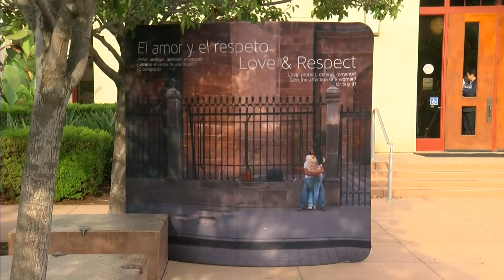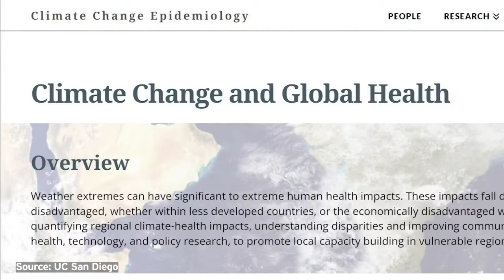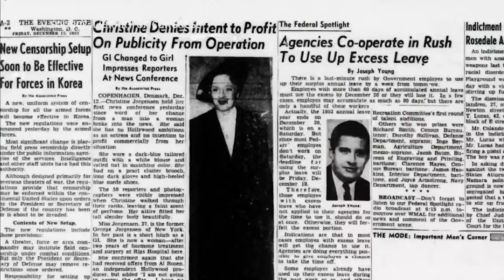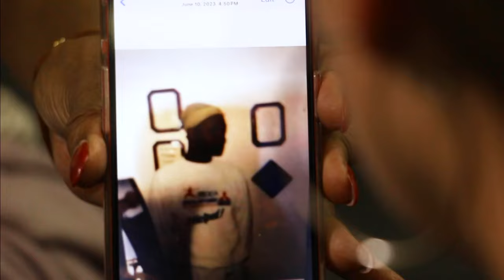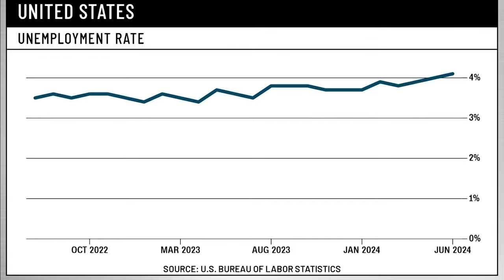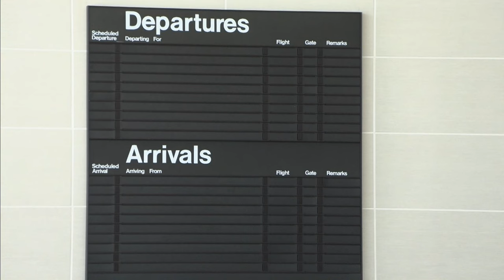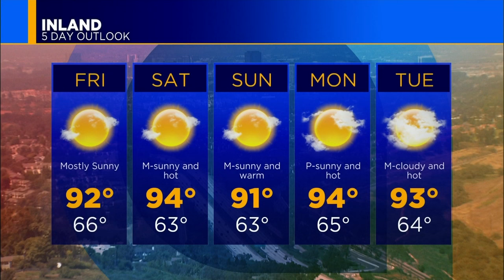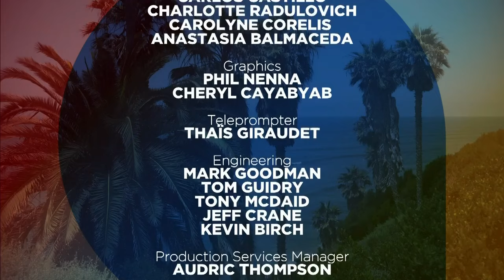KPBS Evening Edition - Thursday, August 1, 2024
An anti-trafficking operation led to more than a dozen arrests during Comic-Con. Plus, more options are opening up for travelers in North County with new daily flights. Then, it may look like a cozy space, but stepping inside this house leaves people feeling disoriented. KPBS explores why in "About San Diego."